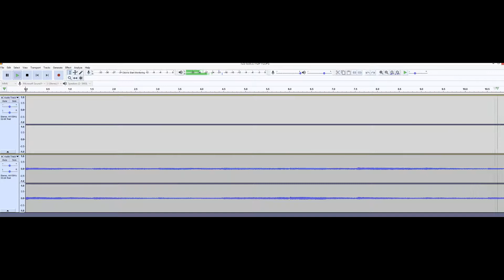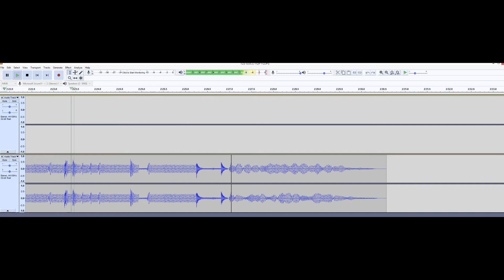Gucci Flip Flops but its a text to speech cover | BEAT REMAKE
remade the beat, probably wrong, text to speech vocals, also probably wrong.. made it start to finish in 2 hours
used my own 808, fl studio hat and snare
fucked it together using audacity